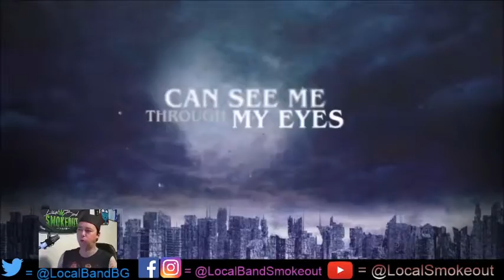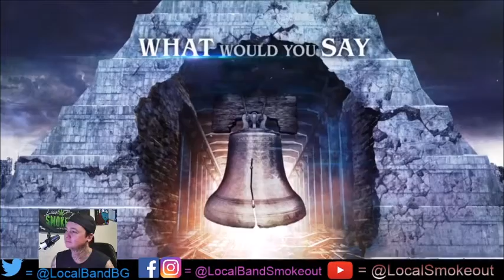Stoner Dude Reacts - Pyramid - Amnesty